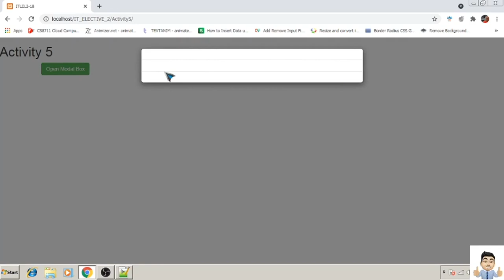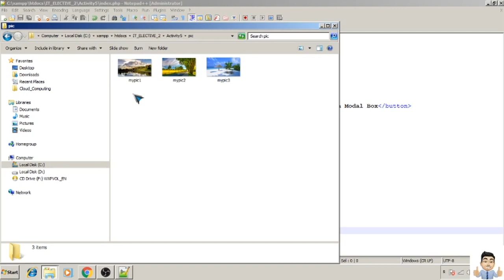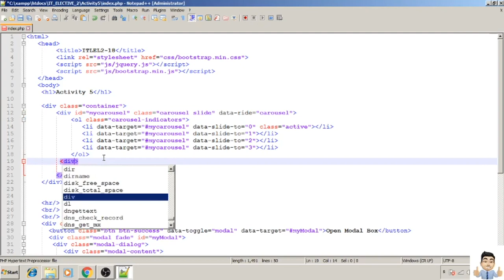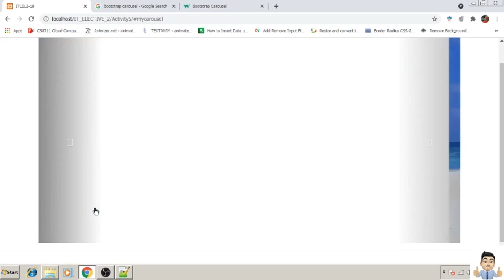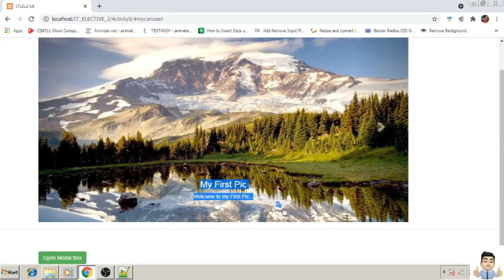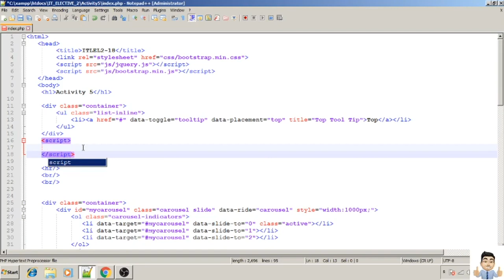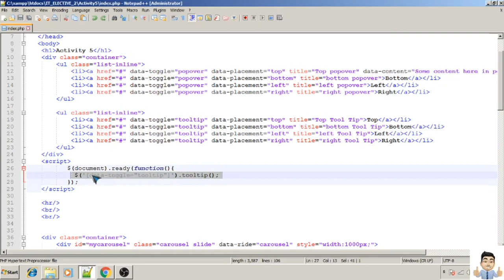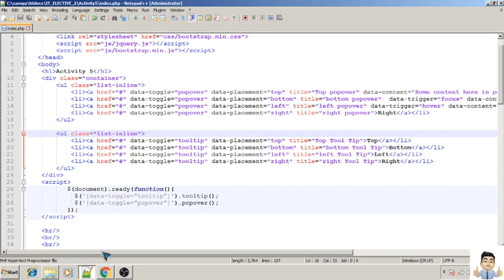Bootstrap Modal, Carousel,Tool Tip and Pop Over